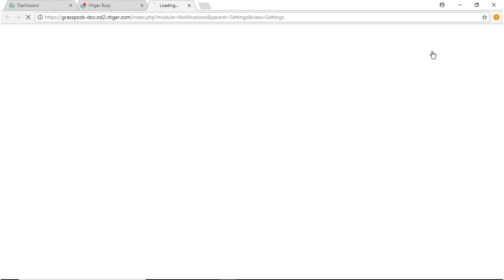Get automated alerts on ideal deals and contacts in Vtiger CRM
If there are no activity on a record for more than "X" days then a user is notified for a follow-up.